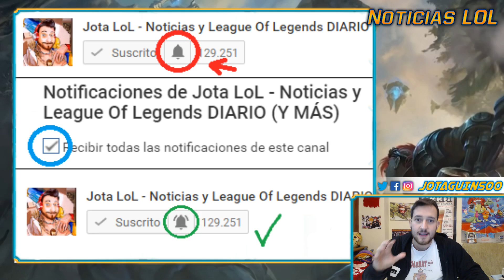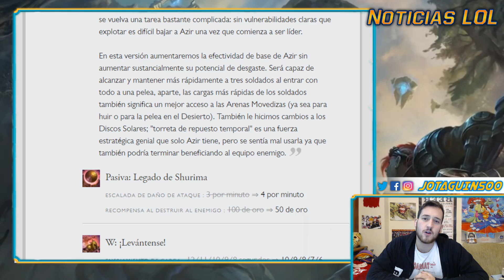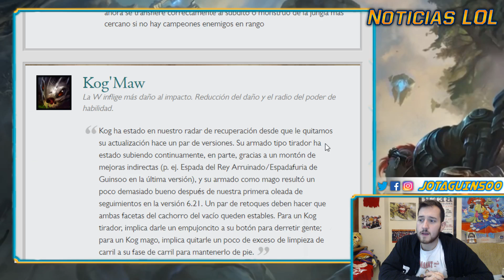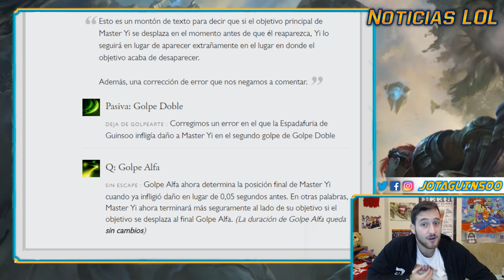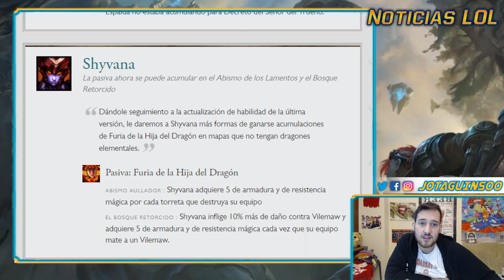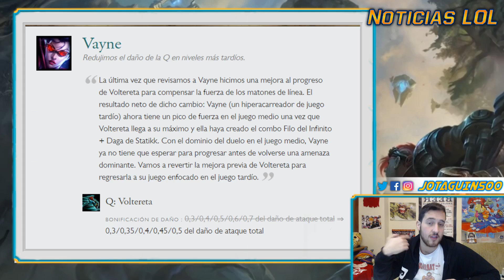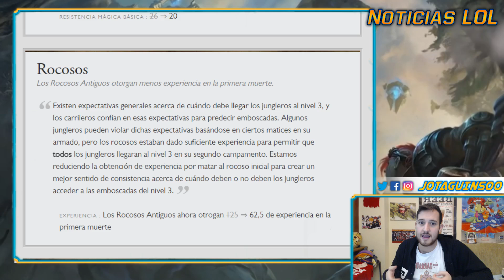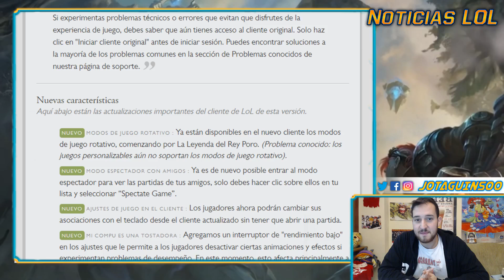Notas del PARCHE 6.24 - BUFF ADC, NERF TANK, Navidad, Camille y MÁS | Noticias League Of Legends LOL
Vamos con estas notas del PARCHE 6.24, el último parche del año 2016. Tenemos un retraso con Camille, buff a los ADC a través de las maestrías y todo lo contrario para los tanks; un nerf a esa maestría tan rota. Además... ¡Tenemos cosas de NAVIDAD!

Hoy es un día especialmente intenso de noticias del lol, así que ya sabes, quédate por aquí si no te quieres peder las novedades de League Of Legends.

MURO DE LA FAMA de mis PATREONS

-Arenillas Green Infernus